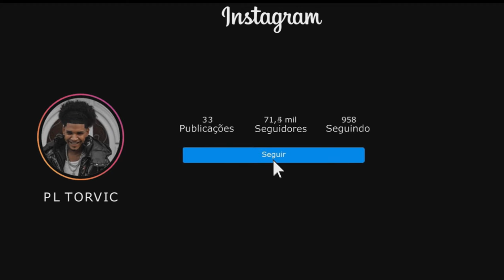NA RLK DO SHEIK KNALHA MEU HEROI NAO USA CAPA ELE FUMA BALÃO - DI W [ WC DO KARATE ] TIKTOK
Quer Ter Sua Música No Canal Do PL Torvic ?

Artista: DI W
Produção: WC DO KARATE
Versão:
Ano: 2024
• Contrate o PL Torvic